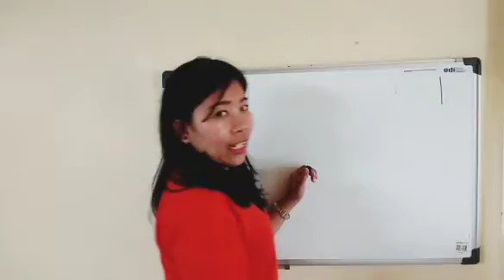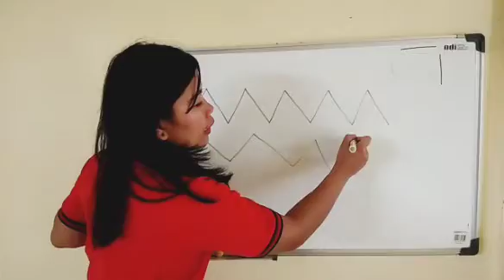Menulis garis zigzag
Garis zigzag